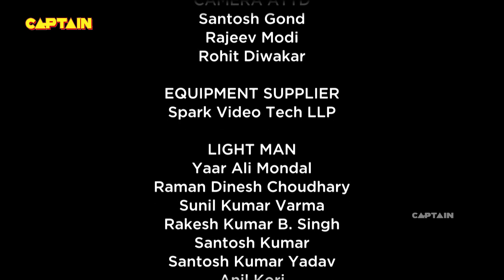क्या उर्मिला ढून्ढ लेगी कोमिला को || Bhakarwadi 83